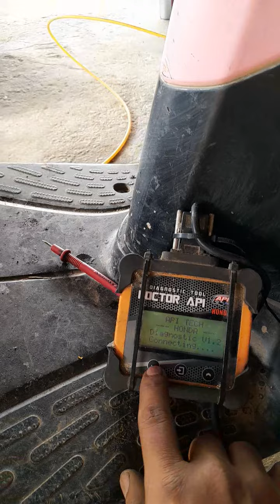30 กันยายน ค.ศ. 2023(3)